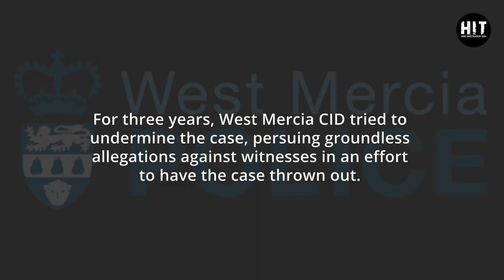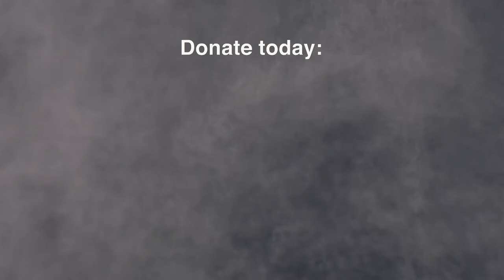HIT: South Hereforshire Hunt Investigation Update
In May 2016, the Hunt Investigation Team installed covert cameras at the South Hereforshire Hunt kennels. What we found was truly shocking. Hunt staff threw a supply of caged live fox cubs to the hounds, in a barbaric training ritual to instill a hunting bloodlust in the hounds. Hunting has been banned for years in the UK, yet behind the scenes, the crime and cruelty continue.
In June 2019, after a three year police investigation riddled with attempts to thwart the prosecution, four members of the hunt were found guilty of animal cruelty offences. They escaped jail, in disgracefully lenient sentencing for this level of deliberate animal cruelty.
For more information on the Hunt Investigation Team and our undercover work against bloodsports, please visit our